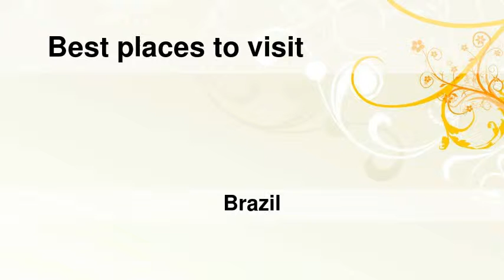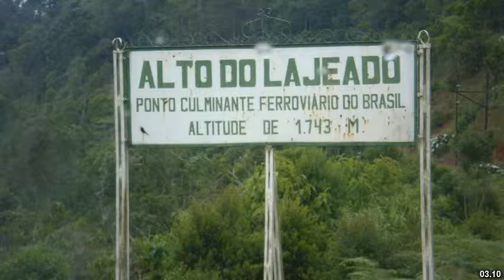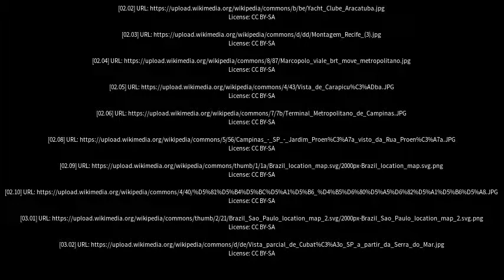Best places to visit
Best places to visit - Suzano (Brazil) Best places to visit - Slideshows from all over the world - City trips, nature pictures, etc.